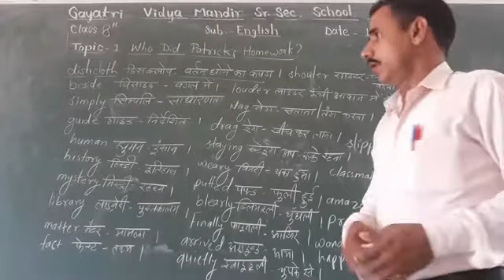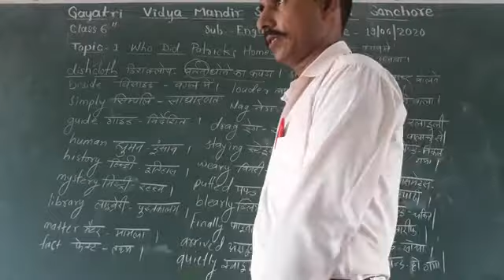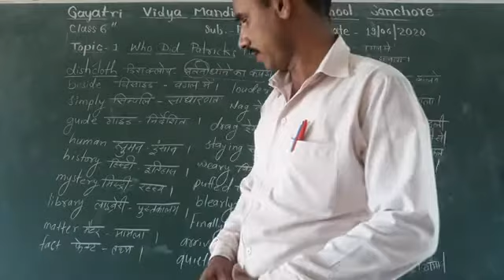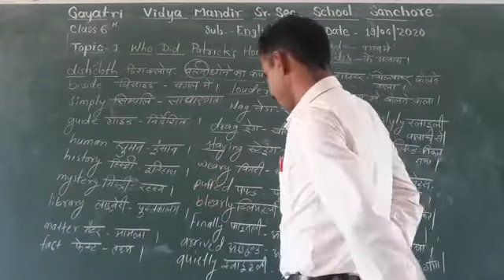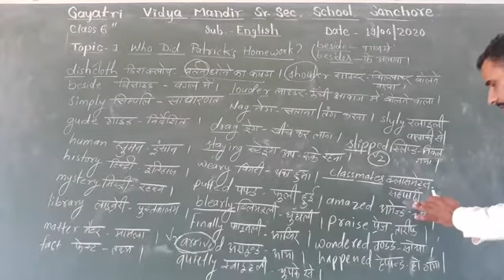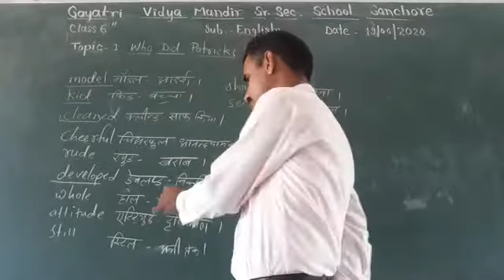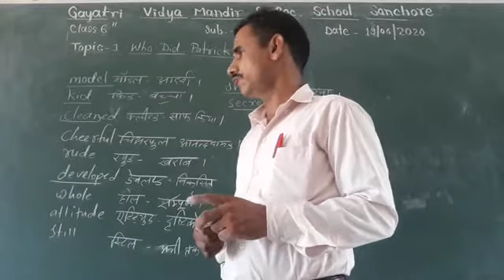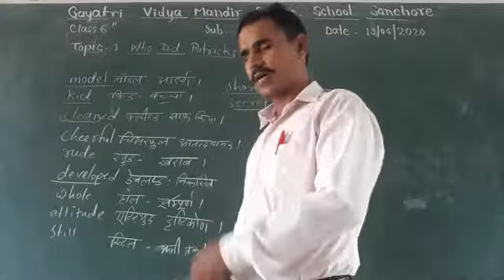Class- 6 lesson-1 who did patrick's homework ?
by dinesh ji kuniya